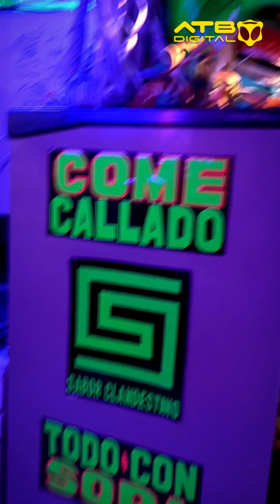Experimenta la fusión de gastronomía y teatro en uno de los callejones más de la ciudad de La Paz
Experimenta la fusión de gastronomía y teatro en uno de los callejones más populares de la ciudad de La Paz